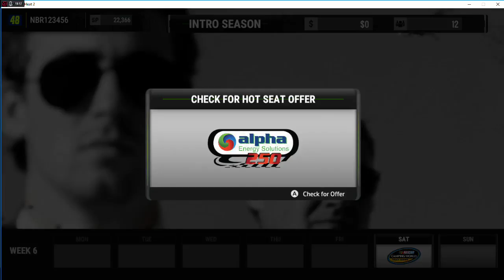Lets Play Nascar Heat 2 Career Mode ep. 2 - OH NO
Jennifer Jo Cobb